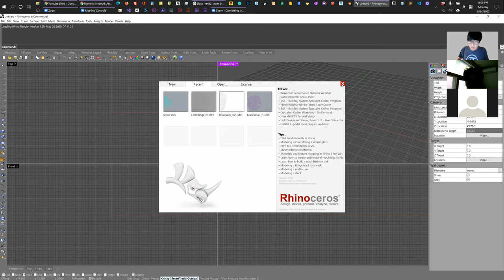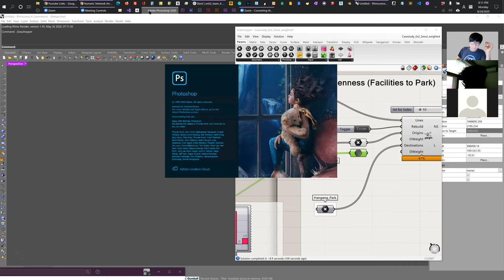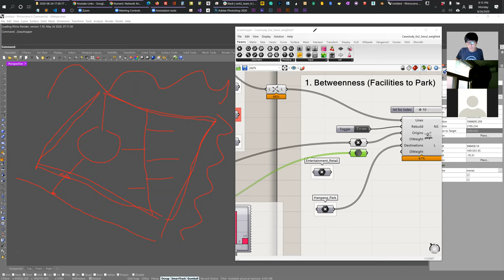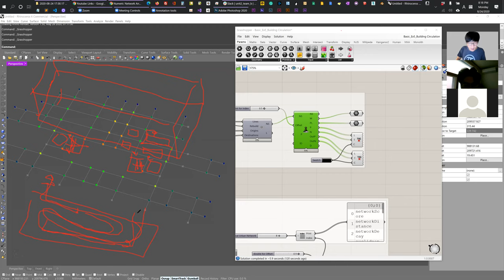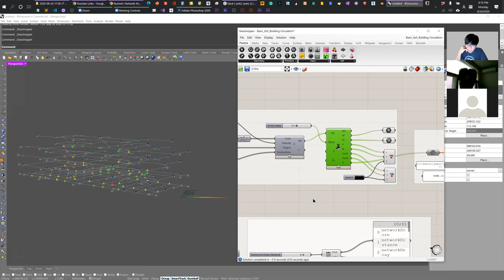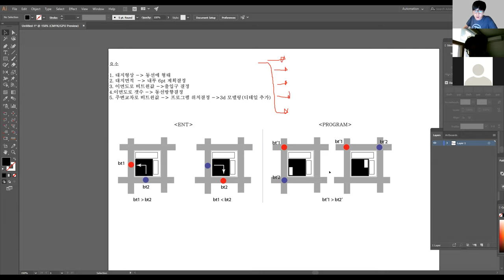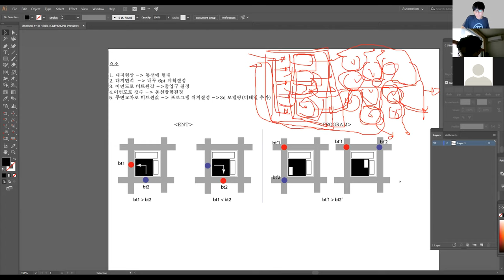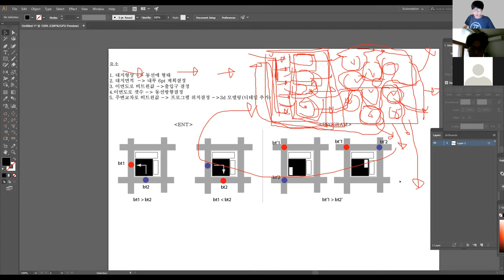Day09 S2 NJ&Woo 7 Meeting Team B - 2